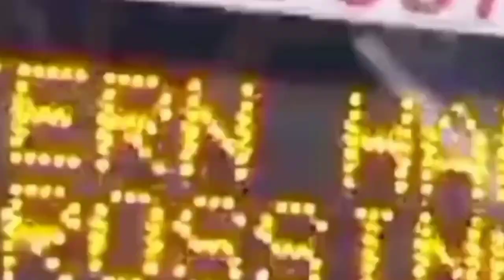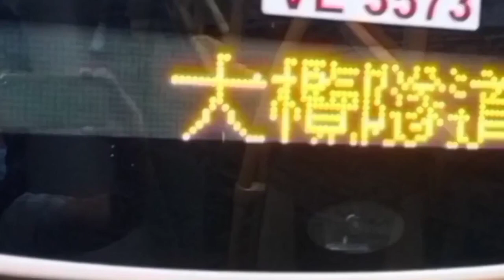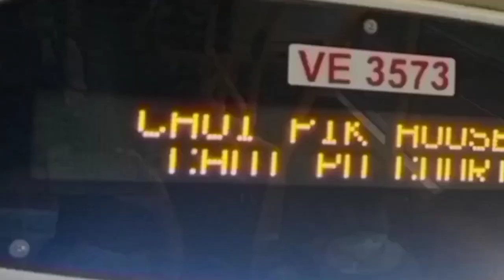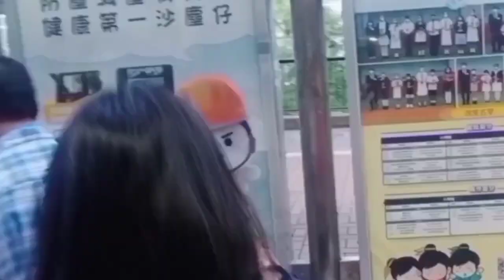RIDING A #978 DOUBLE DECKER BUS FROM CENTRAL TO FANLING || ARASHEL IMEE TV || VLOG #47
RIDING A #978 DOUBLE DECKER BUS FROM CENTRAL TO FANLING